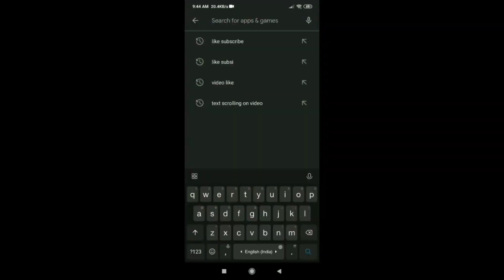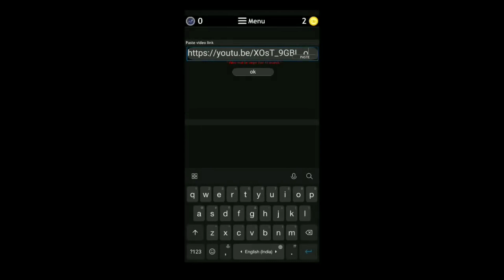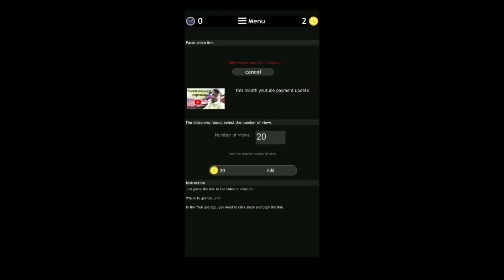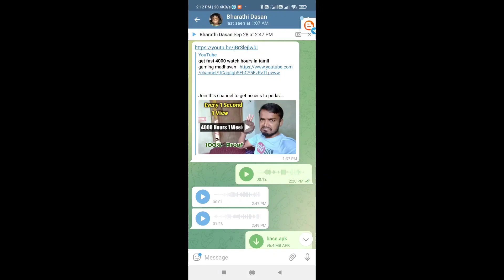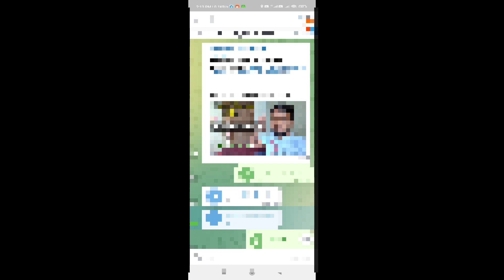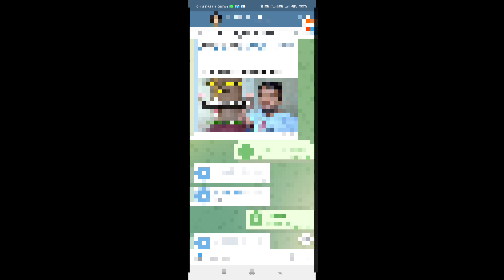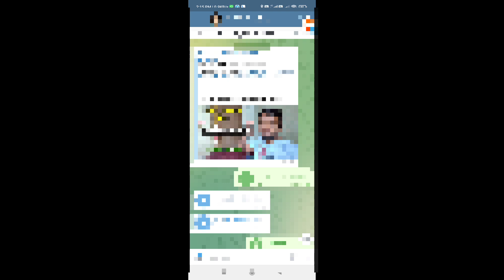How to fast 4000 watch hours in tamil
bigbilliondays mobiles offer

Mi 3i 10000 mAh Power Bank (Fast Charging, 18W)  (Blue, Lithium Polymer)

Ambrane 10000 mAh Power Bank (Fast Charging, 12 W)  (Black, Lithium Polymer)

POCO C3 (Arctic Blue, 32 GB)  (3 GB RAM)

POCO X3 (Cobalt Blue, 128 GB)  (6 GB RAM)

Samsung F41

►1   :
►2   :